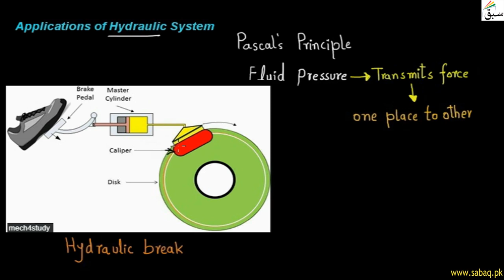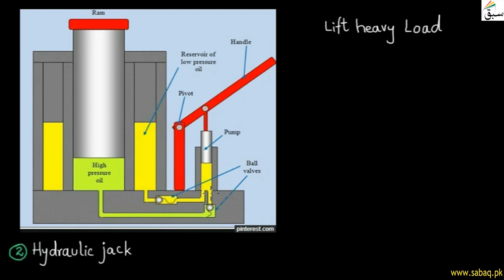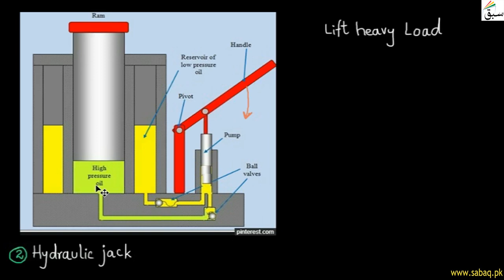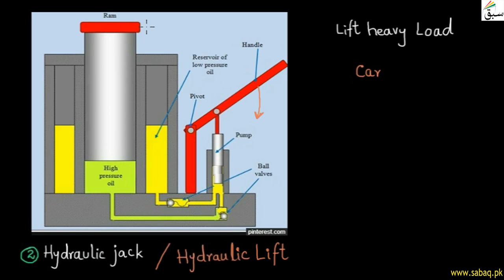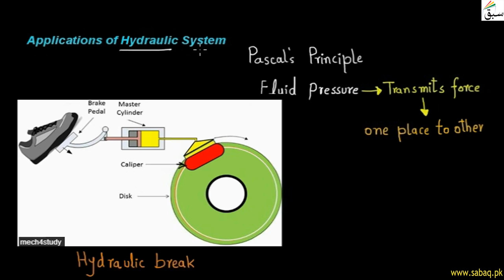Applications of Hydraulic System, General Science Lecture | Sabaq.pk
This video is about: Applications of Hydraulic System. Practice tests and free video lectures for Physics, Chemistry, Biology, Math’s, Computer Science, English & more subjects are also available at Sabaq.pk. So, subscribe to Sabaq.pk/Sabaq Foundation now and get high marks in your exams.

CLASSES WE COVER AT SABAQ.PK / SABAQ FOUNDATION:

1. KG
2. Class 1
3. Class 2
4. Class 3
5. Class 4
6. Class 5
7. Class 6
8. Class 7
9. Class 8
10. Class 9
11. Class 10
12. Class 11
13. Class 12
14. Class 13
15. Class 14
16. MCAT
17. ECAT
18. CSS

BOARDS WE COVER AT SABAQ.PK / SABAQ FOUNDATION:

1. FBISE
2. Sindh Board
3. KP Board
4. Balochistan Board
5. Cambridge

STUDY MATERIAL WE OFFER AT SABAQ.PK / SABAQ FOUNDATION:

1. Physics Lectures
2. Chemistry Lectures
3. Mathematics Lectures
4. Biology Lectures
5. English Lectures
6. General Science Lectures
7. Computer Science Lectures
8. General Math Lectures
9. Accounting Lectures
10. Statistics Lectures
11. Advance Accounting Lectures
12. Cost Accounting Lectures
13. Practice Tests
14. Physics Practical
15. Chemistry Practical